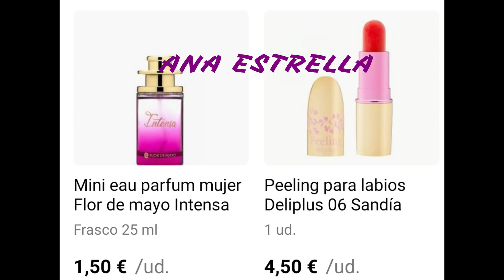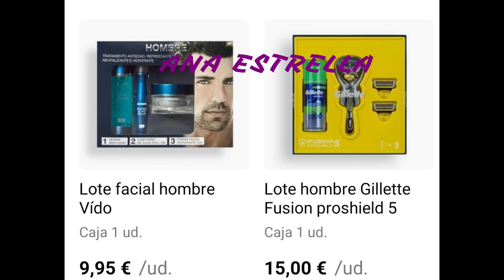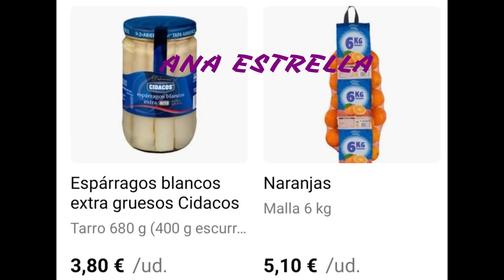LO ÚLTIMO EN NOVEDADES MERCADONA 12 NOVIEMBRE PERFUMERÍA Y ALIMENTACIÓN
-HOLA!NUEVO VIDEO CON LO ÚLTIMO EN NOVEDADES DE MERCADONA PERFUMERÍA Y ALIMENTACIÓN DE NOVIEMBRE!